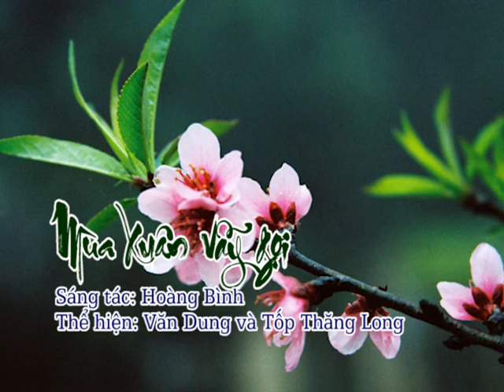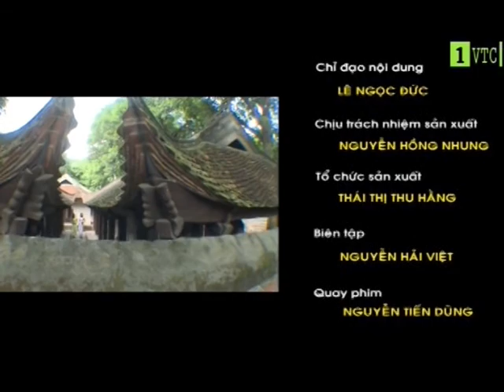Mùa xuân vẫy gọi - St. Hoàng Bình - Bd. Nhóm Thăng Long